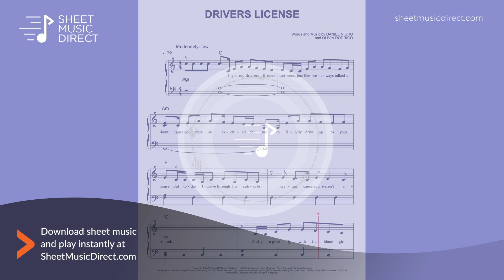drivers license Sheet Music - Olivia Rodrigo - Easy Piano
Learn how to play Olivia Rodrigo's "drivers license" with premium Hal Leonard sheet music arranged for Easy Piano

Subscription includes over 200,000 sheet music and guitar tab titles for less than $10 a month!